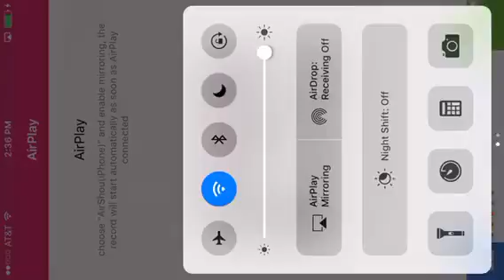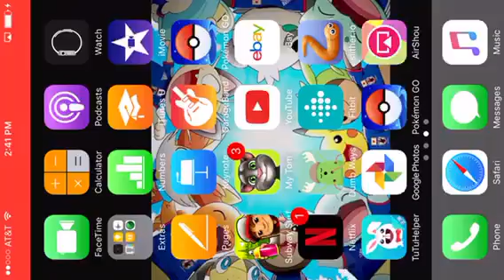Slither.io part 2